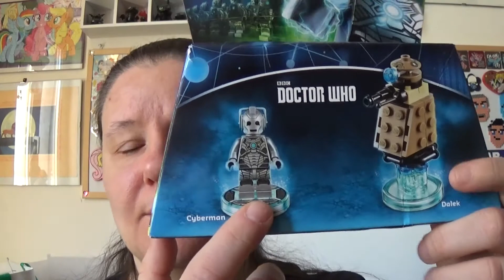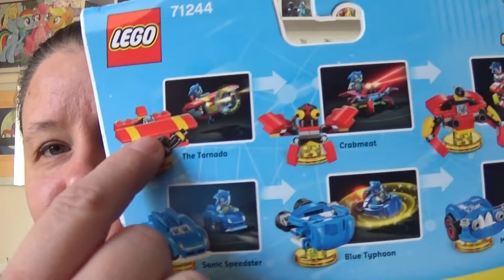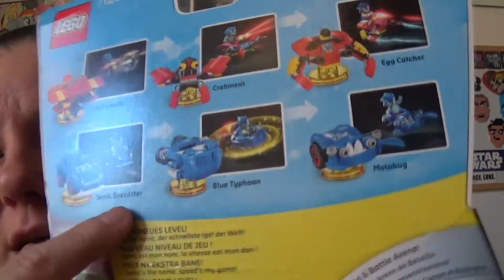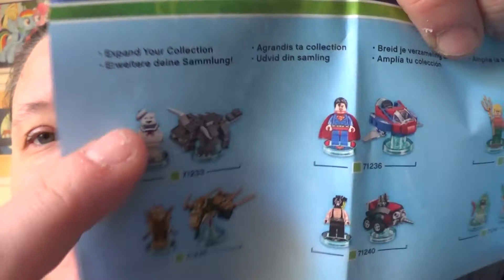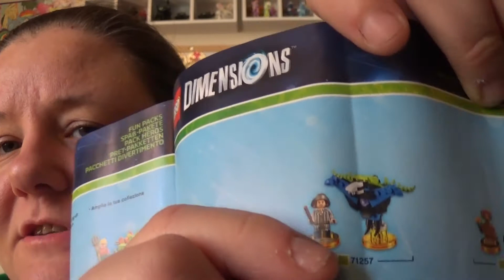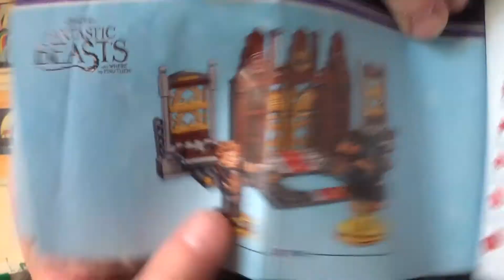Lego Dimensions - recensione 2 pack #1